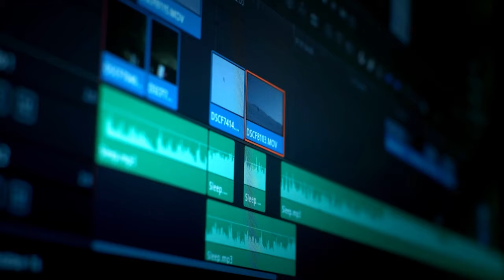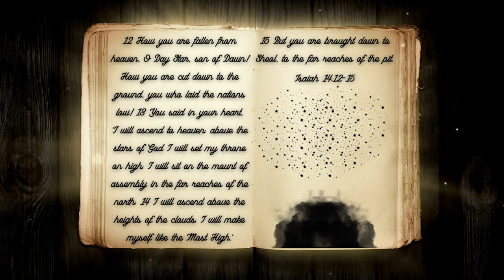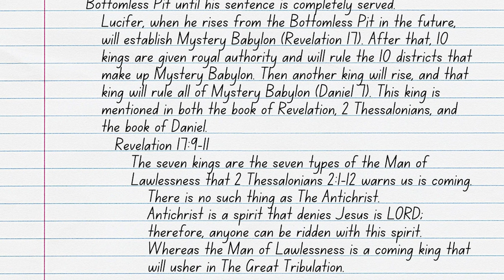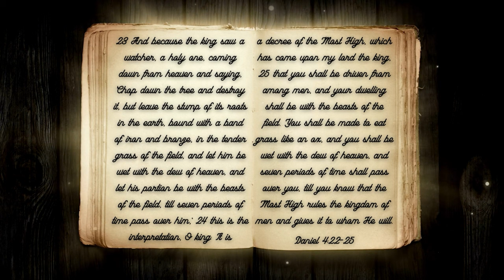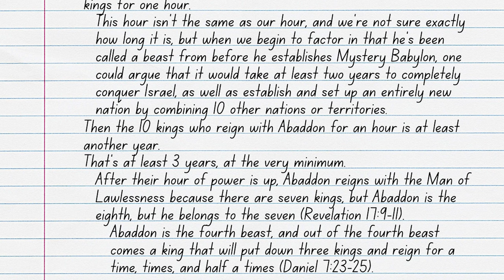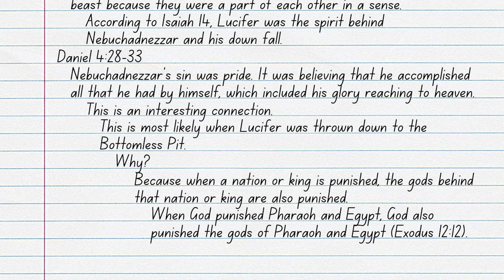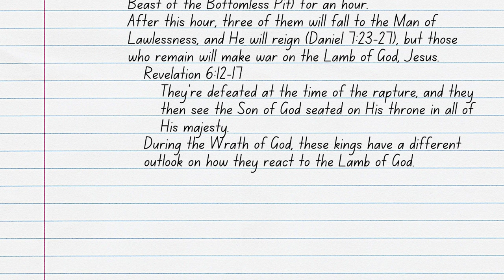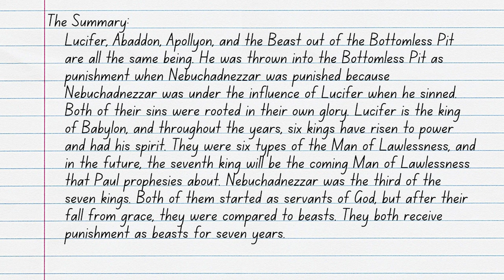Who Is Abaddon? Pt. 3: The Nebuchadnezzar Connection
So far, we’ve come to the conclusion that Abaddon and Lucifer are the same being due to the overwhelming amount of Biblical evidence. We also discussed how Abaddon is the king of Babylon, so shouldn’t he be connected to Nebuchadnezzar in some way? And if he is connected, how are the physical king of Babylon and the physical king of Babylon connected? And are there any correlations between Abaddon and Nebuchadnezzar other than Babylon itself? Join ArieRashelle as she searches through Scripture to connect the most infamous king of Babylon and the angel of the Bottomless Pit in her video, Who Is Abaddon? Pt. 3: The Nebuchadnezzar Connection.

Verses Used:
Revelation 9:11-12
Hebrews 1:14
Revelation 11:1-14
Revelation 17:1-18
Isaiah 14:12-15
Revelation 9:1-12
Isaiah 14:3-4
Genesis 1:31
Revelation 17:9-11
2 Thessalonians 2:1-12
Proverbs 30:5-6
Jeremiah 27:6
Jeremiah 25:9
Jeremiah 43:10
Daniel 4:10-27
Revelation 9:5
Revelation 17:9-11
Daniel 7:23-26
Matthew 24:15-22
Daniel 11:20-45
Daniel 12:11
Daniel 4:28-33
Exodus 12:12
1 Samuel 5:1-12
Daniel 4:34-37
Revelation 17:12-14
Daniel 7:23-27
Revelation 6:12-17
Revelation 16:12-16
Revelation 13
Revelation 19:20
Revelation 12:9
Revelation 11:1-14
Daniel 7:11-12